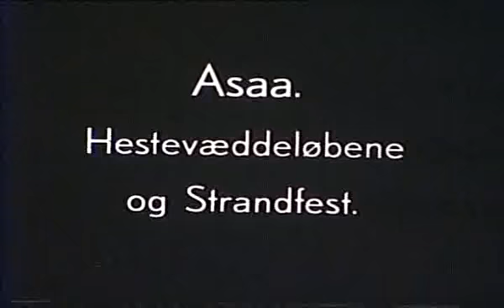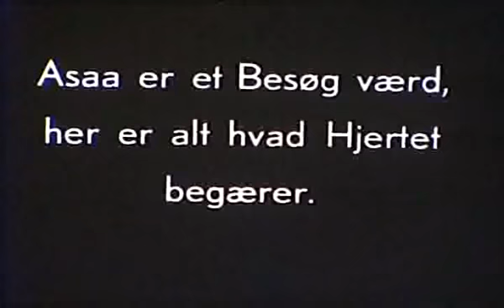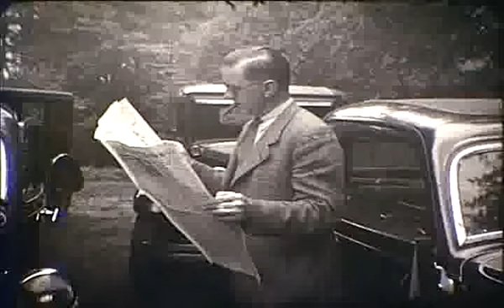Hestevaeddelob Og Strandfest 1935 - 1945 i Asaa Part 1/2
Hestevaeddelob i Asaa 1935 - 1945